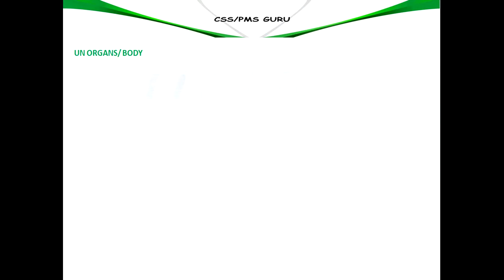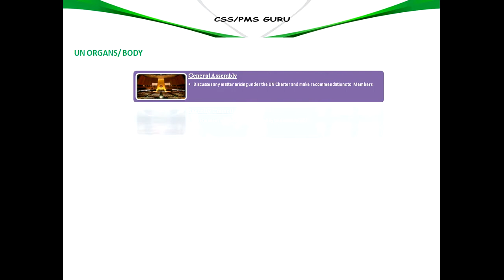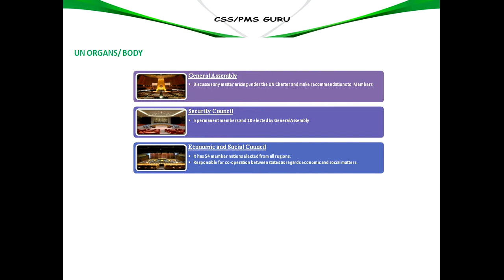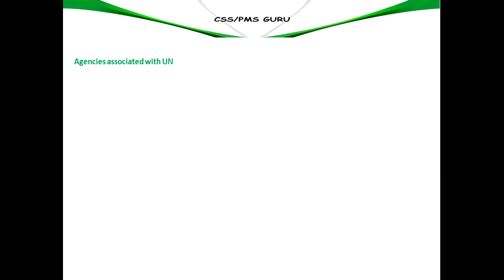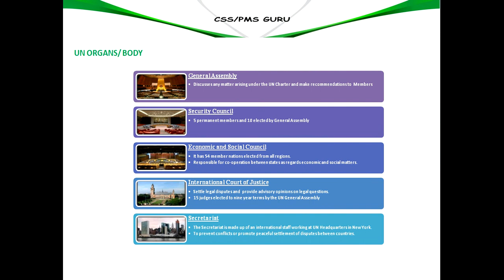16_UNITED NATIONS Organs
United Nations
Main Organs of United Nations